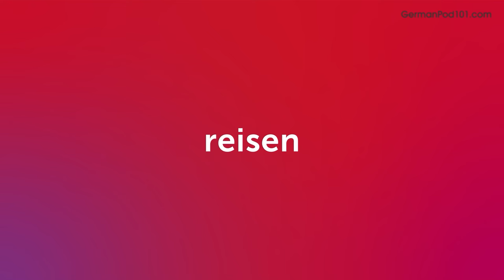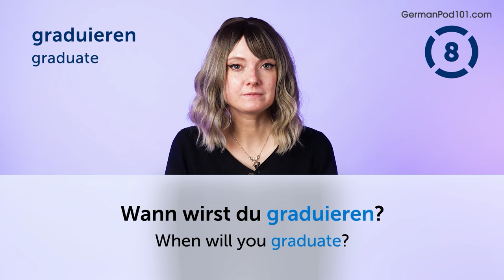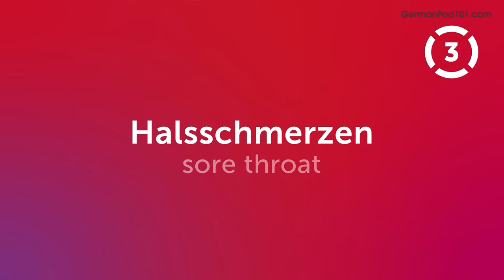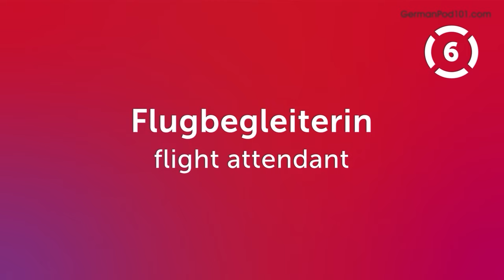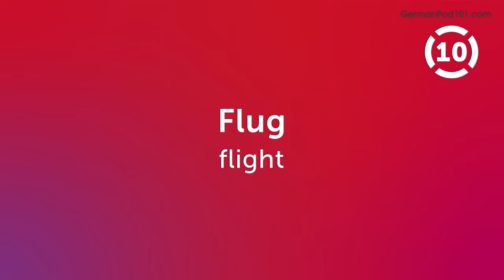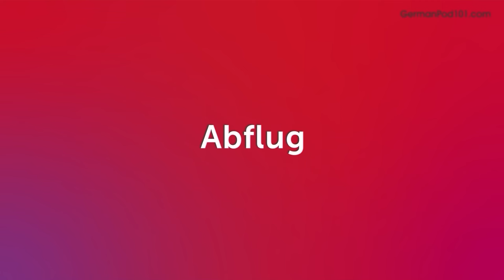100 German Words You'll Use Every Day - Basic Vocabulary #50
This is the best video to start building your German vocabulary.

In this series, we teach you the core 2000 German words that you must know if you're a an absolute beginner.